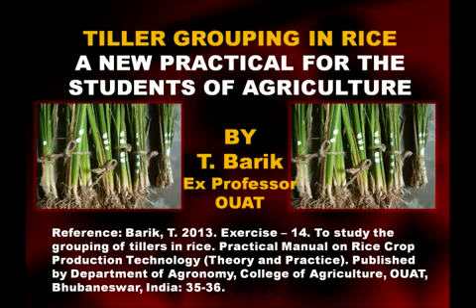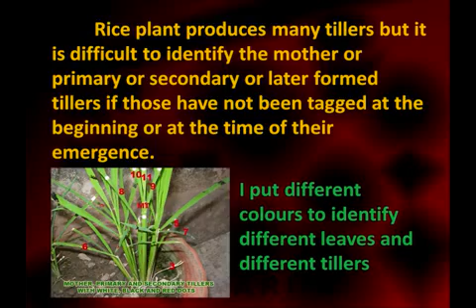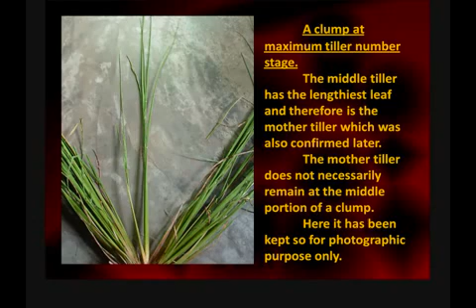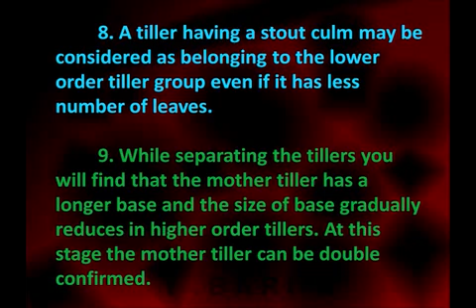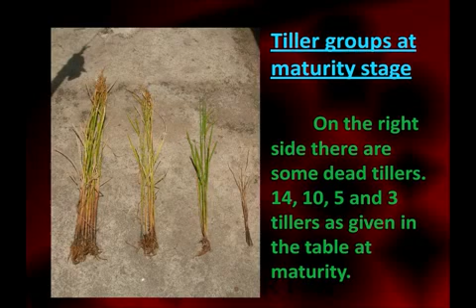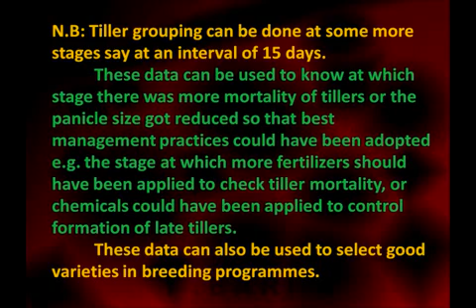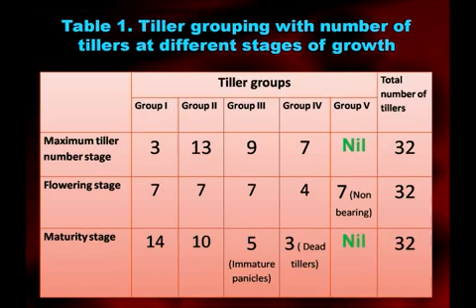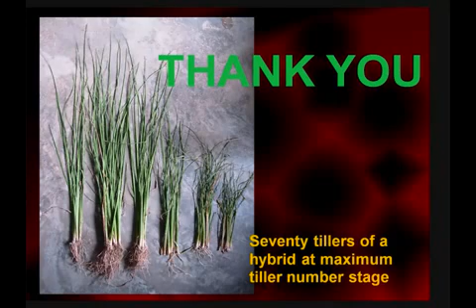Tiller grouping in rice: a new concept. By T. Barik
Agriculture students practical